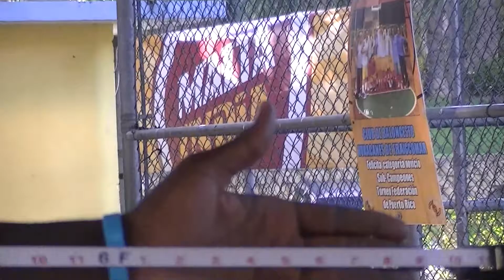Jorge Thomas - Home Field Hunter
Jorge Thomas- Shooting Guard from Carolina, Puerto Rico
Height: 6'5
Weight: 220